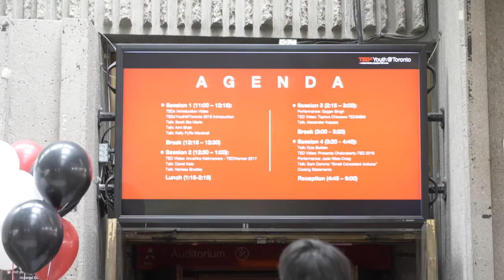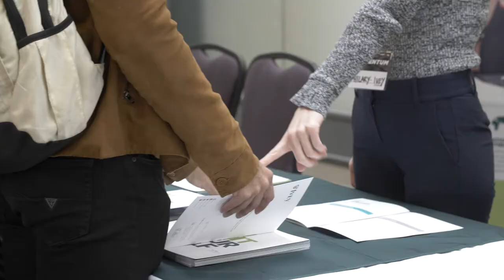TEDxYouth@Toronto 2018: Momentum - Ideas that Move You.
Hear from our student delegates, speakers, and the organizing committee co-chairs about what attending and engaging with the TEDxYouth@Toronto 2018 meant to them. Join us next year at our 10th anniversary to experience it yourself!